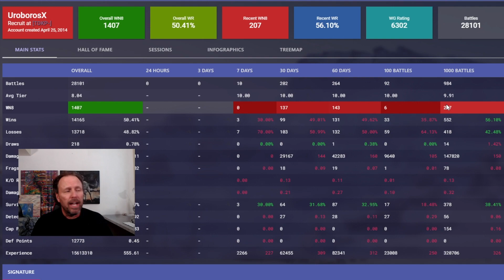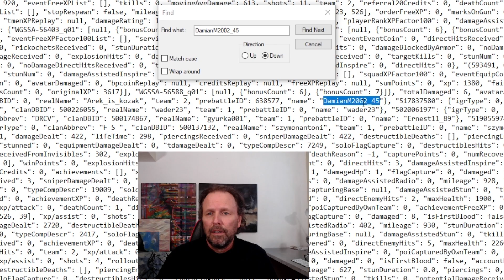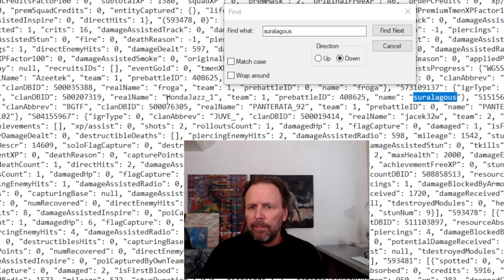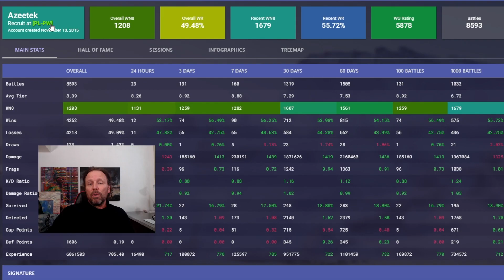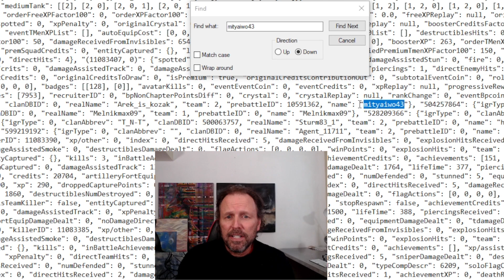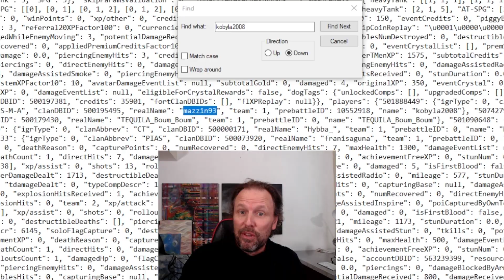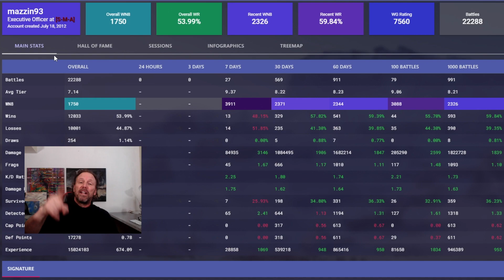PRO CHEATERS Caught & Exposed Multiple Games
Claus will never give up exposing game rigging CHEATERS ruining this game!